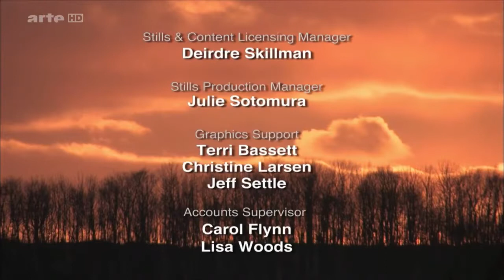Entdeckungsreisen ans Ende der Welt: Australien Arnhemland und Kimberley Doku (2007)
Dokumentationen / Dokus / Reportagen findet ihr zusätlich auf auf .

Dokumentationen / Dokus / Reportagen findet ihr zusätlich auf auf . Origin: ARTE F Land: Frankreich Jahr: 2011 Freitag, 14. November um 17:30 Uhr (53 Min.) Im Norden Äthiopiens liegt.

Der amerikanische Naturfotograf und Abenteurer Art Wolfe lädt zu einer Entdeckungsreise in die entlegensten Gegenden der Erde ein. In dieser Folge geht es . Der Altiplano zählt zu den.